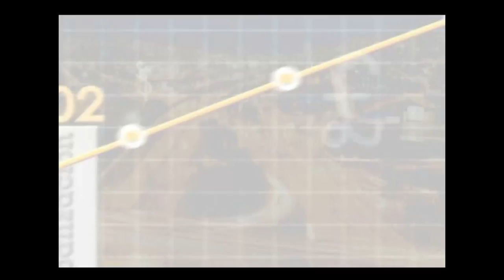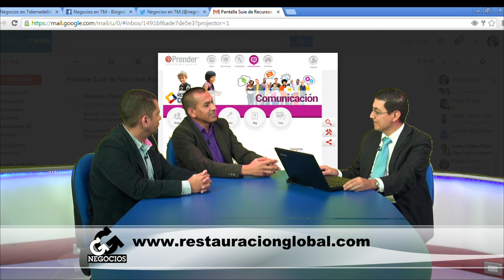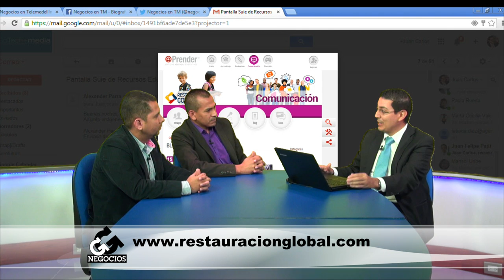Restauración Colombia, para fortalecer los valores - [Negocios en Tm] ®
Partiendo de la premisa de que el tema de valores es transversal a la educación y que es fundamental de cara al postconflicto, cobra vida el proyecto Restauración Colombia, un servicio gratuito virtual de formación en valores, que busca que el país retome los valores éticos y morales como un catalizador para el desarrollo duradero y sostenible de una sana convivencia.

Juan Carlos Yepes (@juancarlosy) dialoga sobre este tema con Alexander Parra Londoño, director nacional del proyecto y Gilder Santana, gestor de la iniciativa.